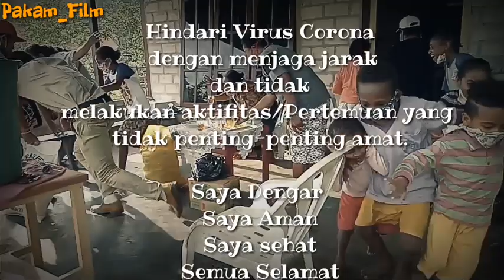Sehat dimulai dari diri sendiri (Next part-1)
Editor by:
Yudhi Rando and Bima Rando

Video ini di tayangkan untuk menyadarkan kita sebagai masyarakat dan keluarga untuk tetap menghargai Pemerintah dan Pihak-pihak yang sudah bertugas dan berjuang demi kesehatan dan keselamatan kita sekalian, dan ingat!!!tetap waspada terhadap Covid-19
tetap selalu pakai masker...
Kalau bukan dari kita, siapa lagi?
Kalau bukan dari sekarang, kapan lagi?

Sa sayang ko, ko sayang saya...
Mari sama-sama jaga kota biak...
dan tetap berdoa.
SEMOGA TUHAN MEMBERKATI

Pemain Dalam Video :
-Nelly Randongkir
-Naomy Randongkir
-Feronika R Randongkir
-Yulley Leiwakabessy
-Dolly Leiwakabessy
-Herdina Randongkir
-Sartika Leiwakabessy
-Abilo Randongkir
-Vialy Randongkir
-Yance Randongkir
-Marisa Kafiar

The Kids:
-Honey Mofu
-Tristan Womsiwor
-Putri Randongkir
-Inseri Yapen
-Musa Yapen
-Alin Asmuruf
-Anes Asmuruf
-Nuel Asmuruf
-Kristal Randongkir
-Arman Randongkir